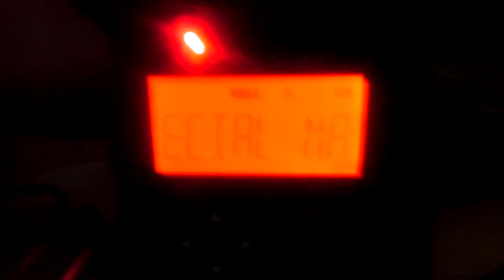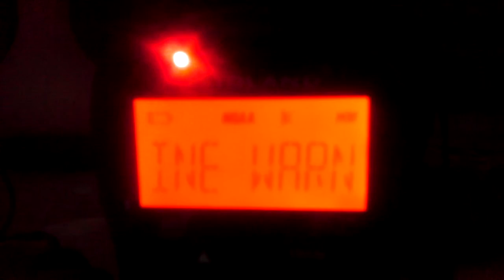EAS #45 - Special Marine Warning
The explanation for the out of pattern numbering is simple: I didn't notice this video until after I had uploaded the others. :)